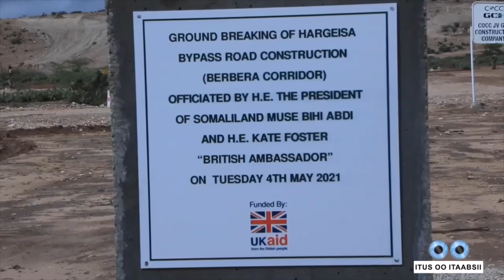WADADA HARGEISA BYPASS OO LA DHAMAYSTIRAY | HARGEISA BYPASS COMPLETION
Wadada Hargeisa dhinaca woqooyi ka maraysa ee casriga ah oo la dhamastiray, Waa wado marin u ah ganacsiga iyo shixnada dalka Itoobiya uga soo degta dekedda Berbera.